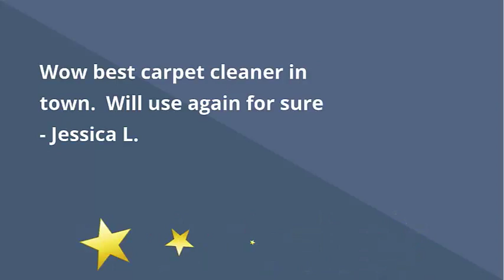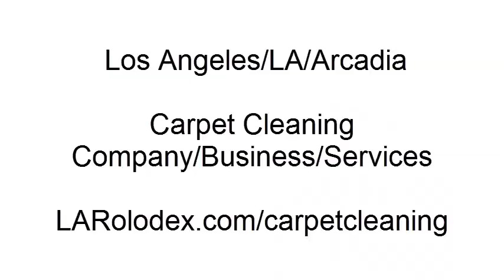Los Angeles/LA Arcadia Carpet Cleaning Company /Business/Services - LARolodex.com/carpetcleaning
- Los Angeles/LA Arcadia Carpet Cleaning Company/Business/Services